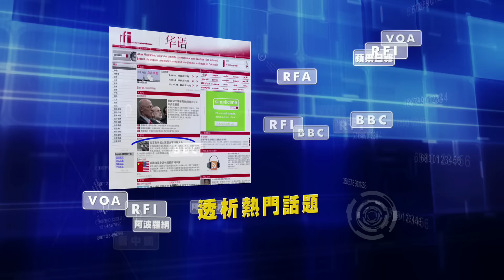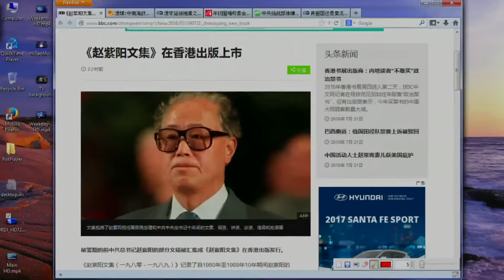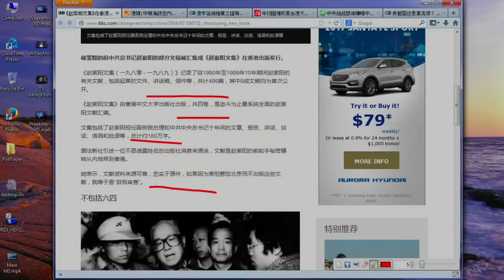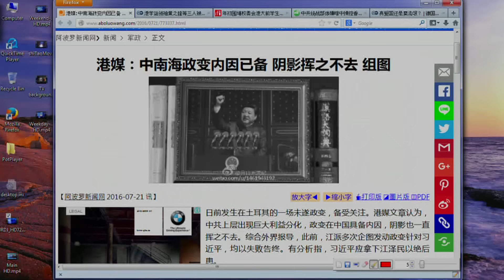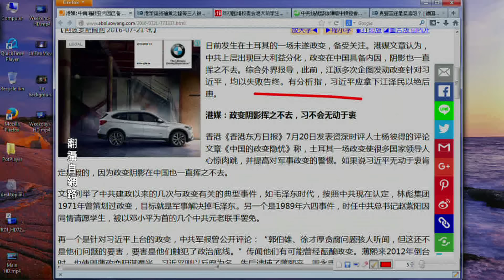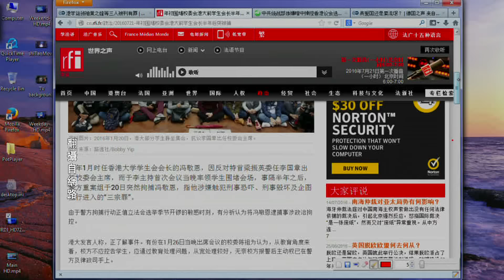《今日点击》“赵紫阳文集” 出版 中南海政变内因已成（2016/07/21）